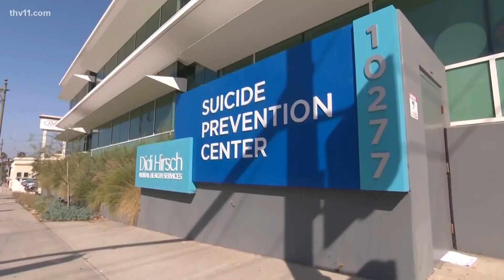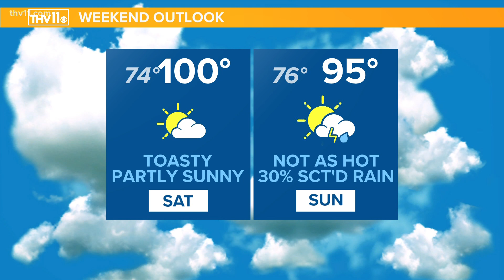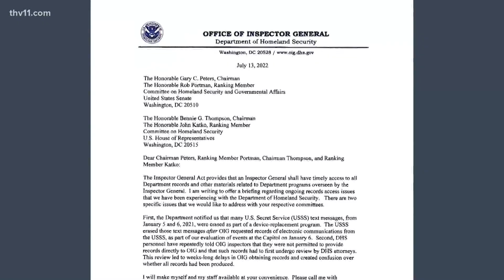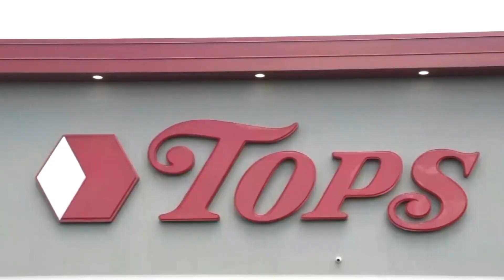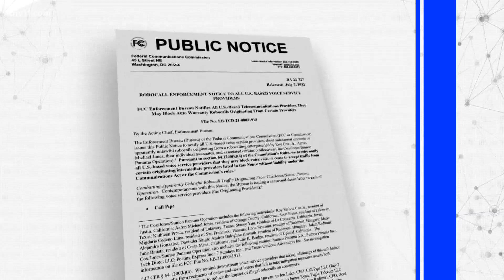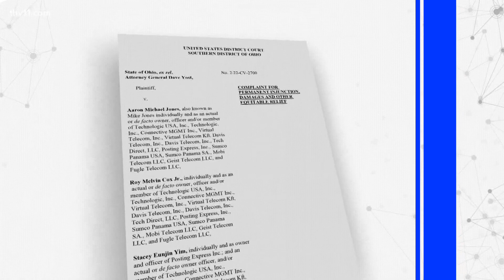Arkansas's top news stories for July 15, 2022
Mackailyn Johnson provides the top news stories for July 15, 2022 including rising wildfire risks in the state and potential relief in gas prices.